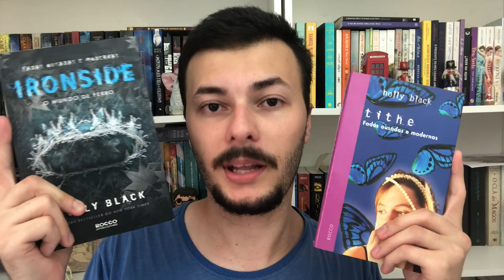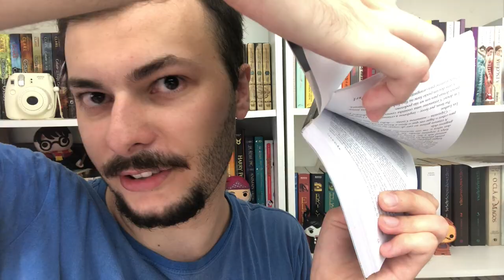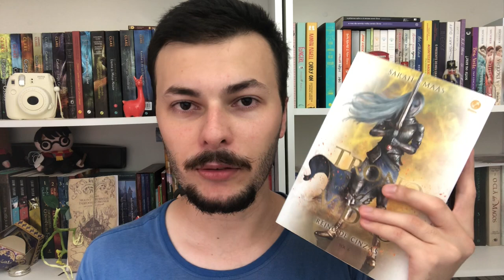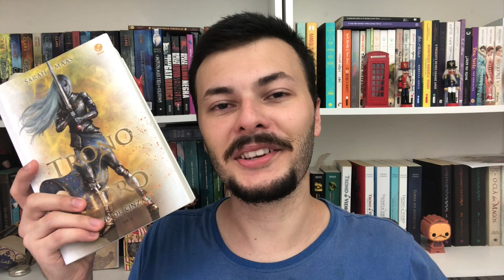Leituras do mês - Fevereiro de 2020 | Canal Luckyficious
Neste vídeo eu comento sobre as nove leituras que fiz no mês de fevereiro. Nem todas as leituras foram boas, mas sua grande maioria foi incrível, tem livros de vários gêneros!